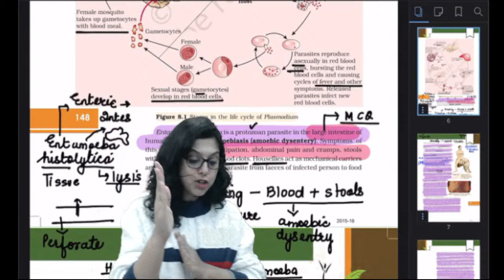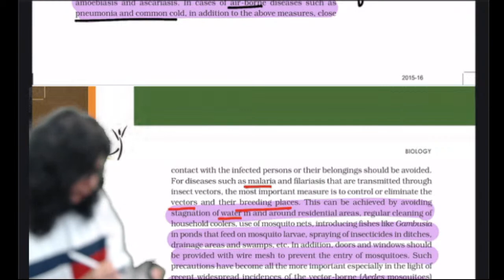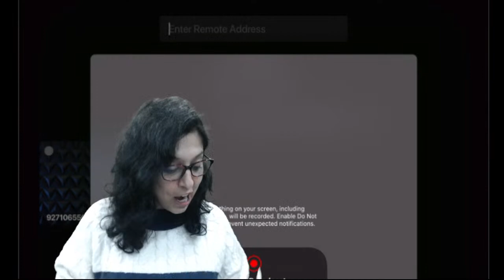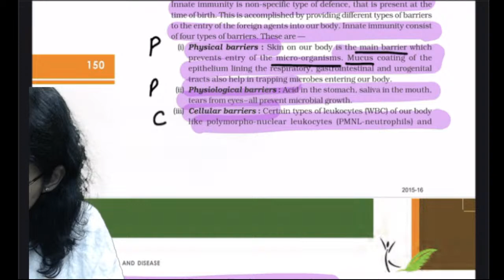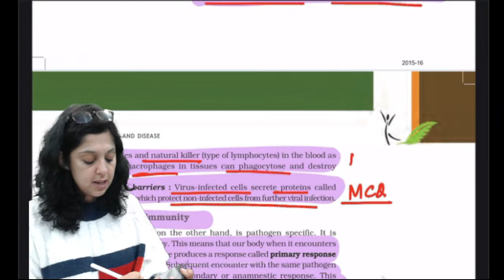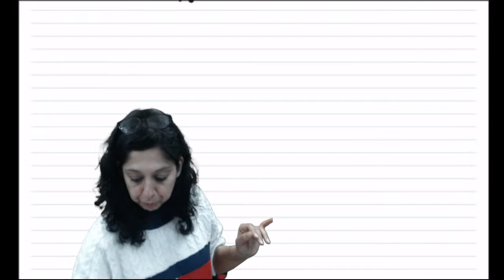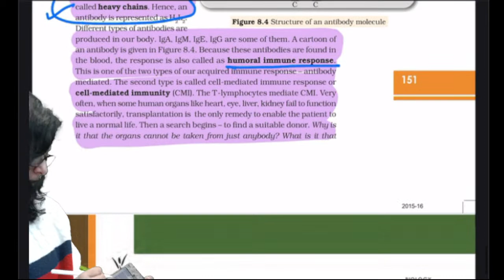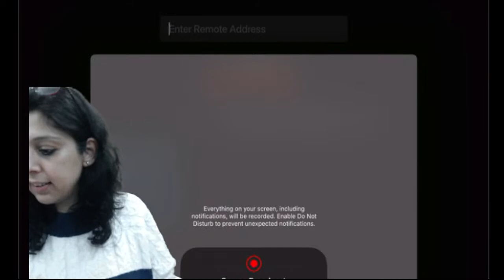Human Health and Disease - Part 2 | NEET 2023 Biology | Dr. Vani Sood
NEET 2023 Difficulty Level | Easy or Tough?
can i crack aims in 6 months